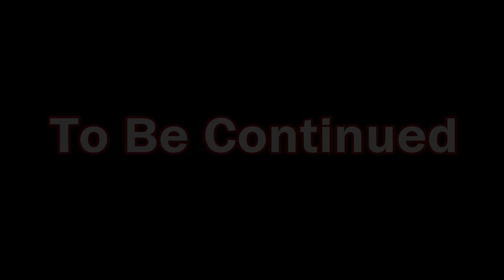Let's Play The Walking Dead: Season 2 |Episode 1| Part 3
Now Moar.